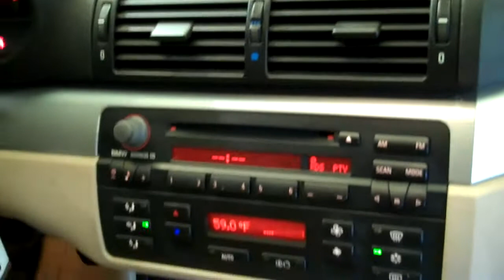The Sharpest Rides 2003 BMW 325i S5158